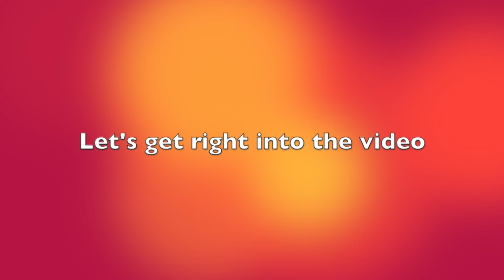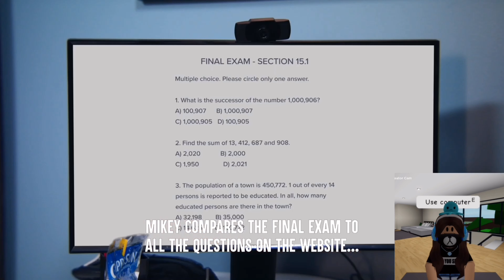GOING TO WORSHIP DHAR MANN!! | Dhar Manism Temple